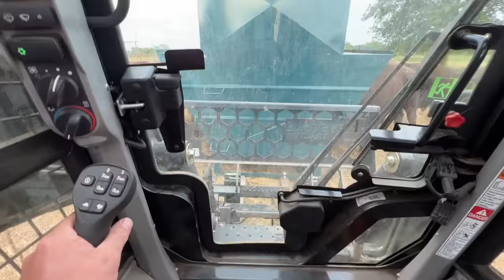Unfortunately We Are Having To Do This Already! | Project 189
Bison Apparel!!

Soundstripe Copyright codes:
MOKIDZ5YQZTCOYPF